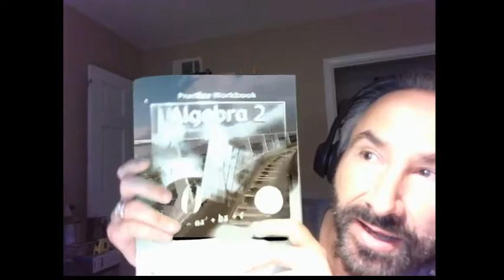First green screen experiment video